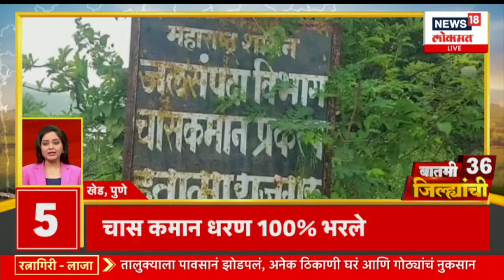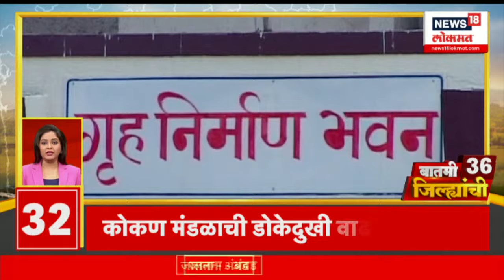बातमी 36 जिल्ह्यांची | पावसाचा जोर कमी पण आजही मुंबईत पाऊस | Mumbai Rain Updates | Marathi News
Sharad Pawar will be in Mumbai today. Nana Patole's visit to Delhi today is Moharram, there will be a procession in Sambhajinagar and Ahmednagar. It is Muharram, processions are going to take place in Sambhajinagar and Ahmednagar..

आज शरद पवार मुंबईत असतील.नाना पटोले यांचा आज दिल्ली दौरा आज मोहर्रम आहे, संभाजीनगर आणि अहमदनगरमध्ये जुलुस असणार आहे. मोहर्रम आहे, संभाजीनगर आणि अहमदनगरमध्ये जुलुस निघणार आहेत..